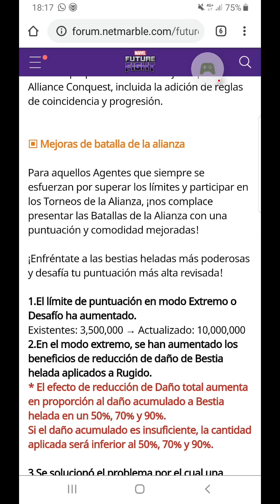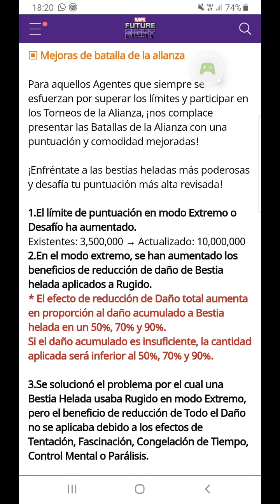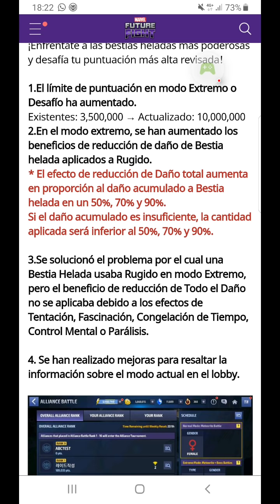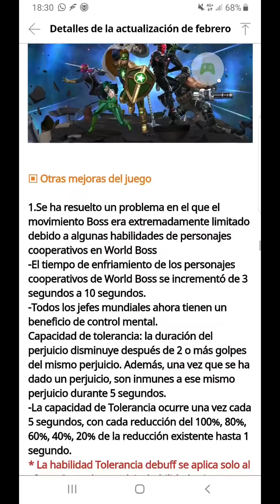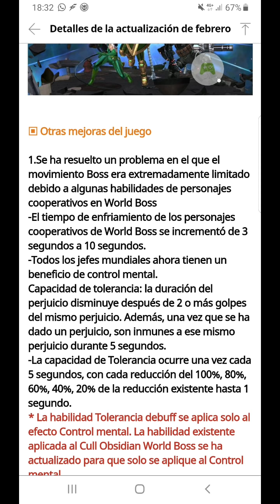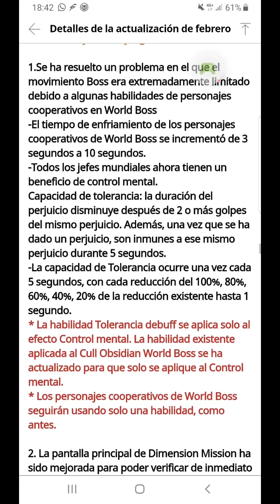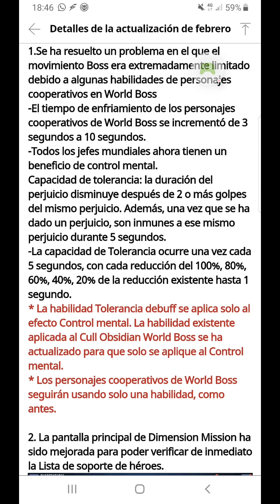Mi opinion sobre la nueva actualizacion y explicacion del Boicot a NM